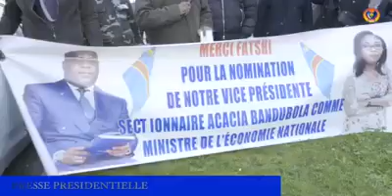RDC L'arrivée du Chef de l'État à Paris en images.